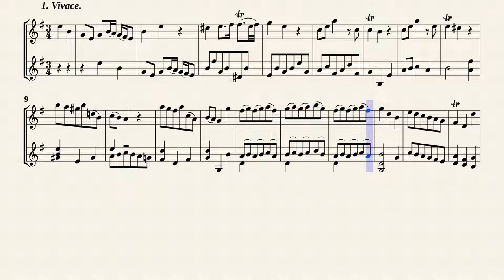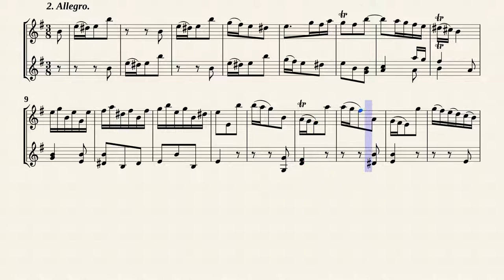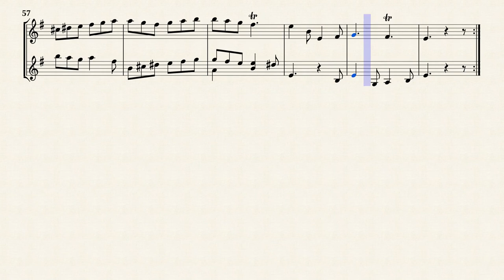Boismortier, J. B. de _ Sonata Op.51 No.2, e-moll [Trv, Vln]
herausgegeben von : Ernst Kubitschek
Sonata No.2 e-moll
from '' Sechs Sonaten für Flöte und Violine, Op.51 ''